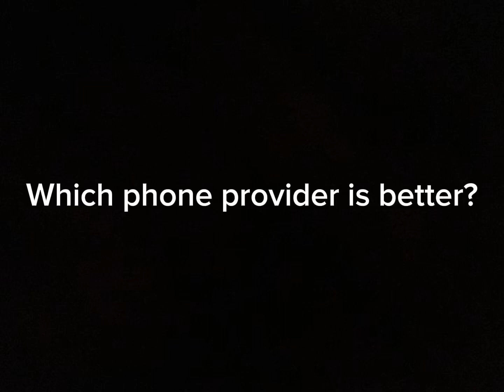Daily question (daily question 141)